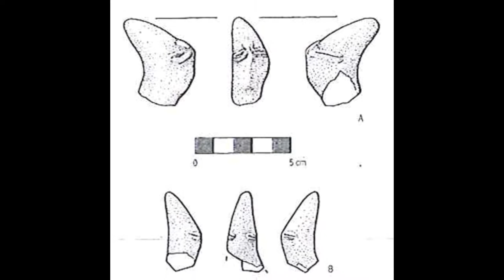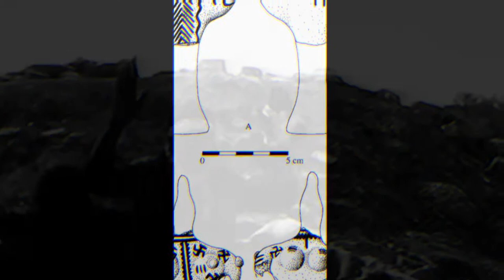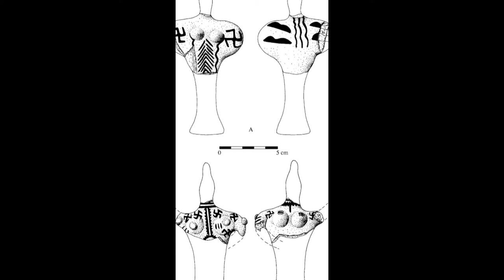Ádyton (Trailer)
“"But how did the lawgivers arrive at the conception of Gods, when nobody before had given them any tradition about Gods?"—Further, all men possess a conception of Gods, but not in the same way; thus the Persians, for example, deify fire, the Egyptians water, and others other things of that sort. It is improbable, too, that all men should have been assembled together by the lawgivers to hear something about the Gods ; for the tribes of mankind were not mixed together but unknown to one another...”

“And those who say that the men who first led mankind and were the controllers of their public affairs, decked themselves with greater power and honour in order to secure the obedience of the multitude, and afterwards, when they died, were regarded as Gods,— they again fail to understand the problem. For how did the men who raised themselves to the position of Gods obtain that conception of the gods under which they ranked themselves? For this point, which needs explanation, is passed over.”

― Sextus Empiricus